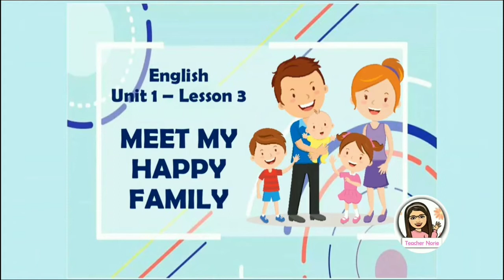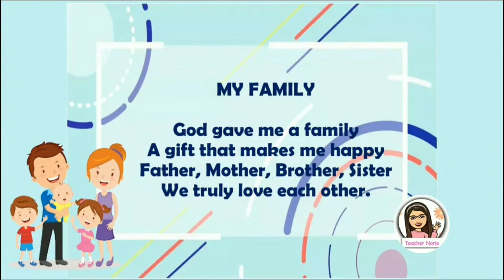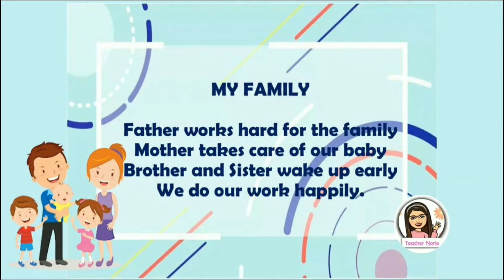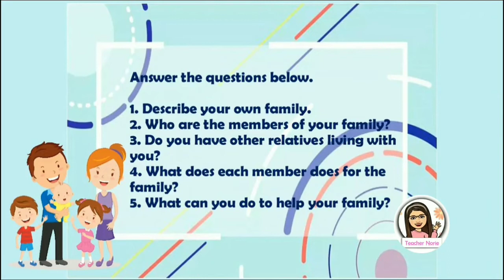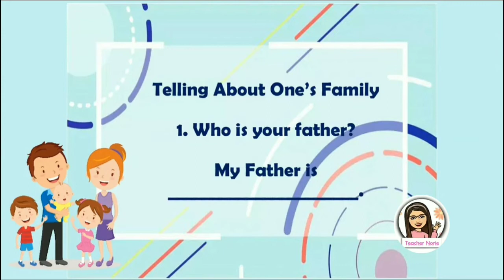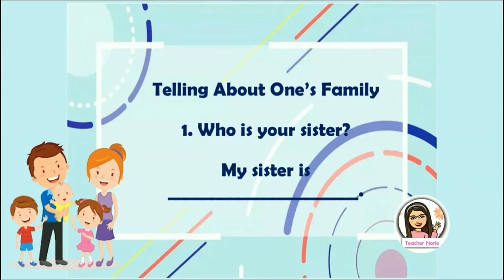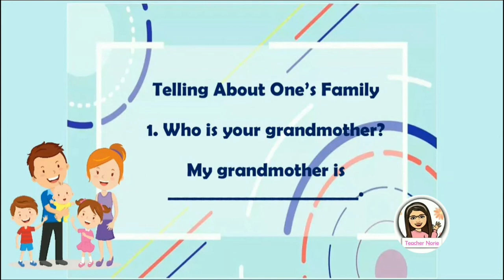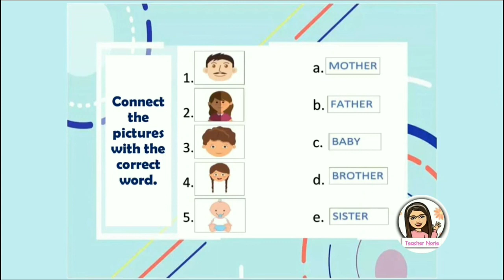ENGLISH 1 || MEET MY HAPPY FAMILY || Unit 1 - Lesson 3A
THANKS EVERYONE FOR YOUR UNDYING SUPPORT... heart!